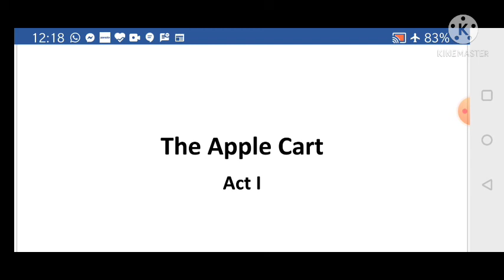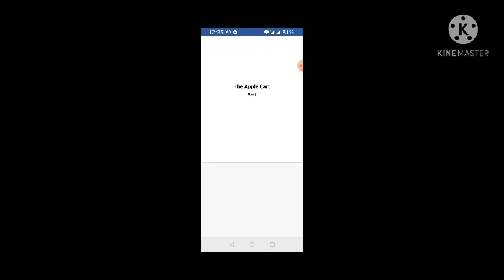B A III 1 THE APPLE CART by Bernard Shaw; Dr Neeta Mathur